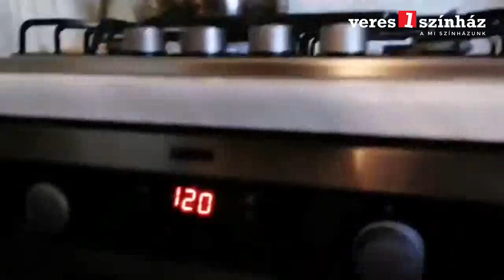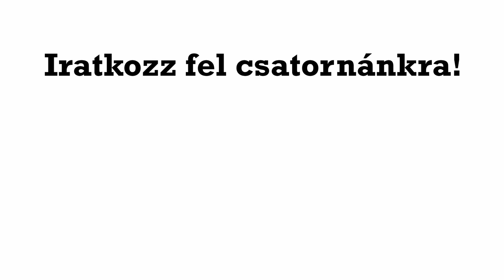Karanténkukták - Fésus Nelly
A karanténkukták mai adásában Csányi Erika (Ne most, drágám! és Pletykafészek) és párja, Bali János.
Vendége Fésüs Nelly